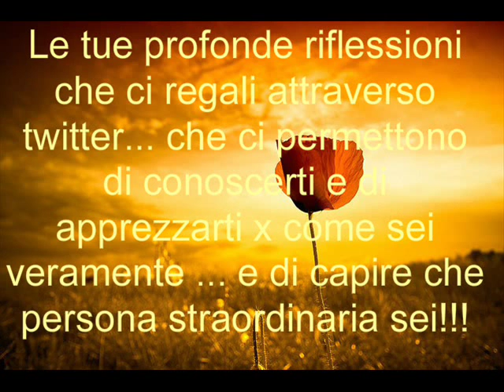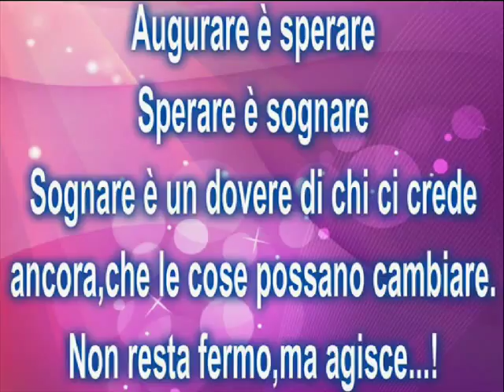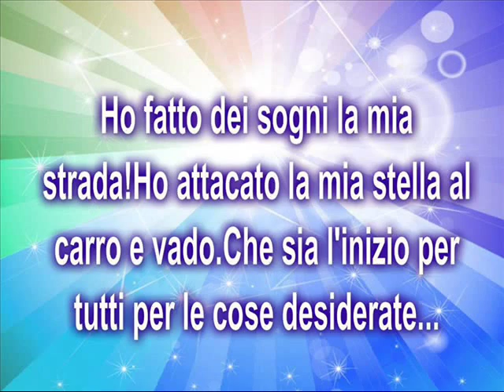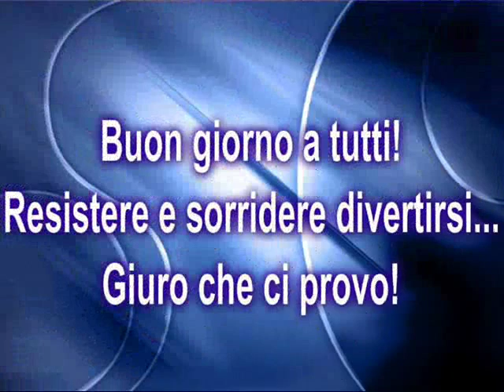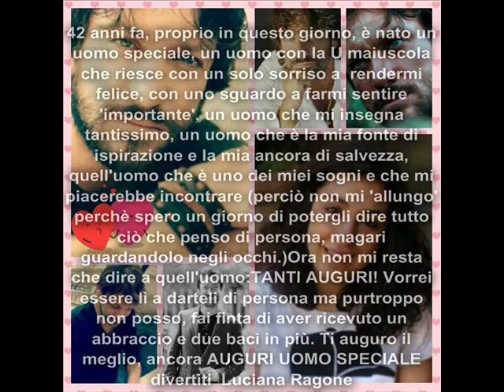x Sergio Assisi...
Buon 42° compleanno Sergio...